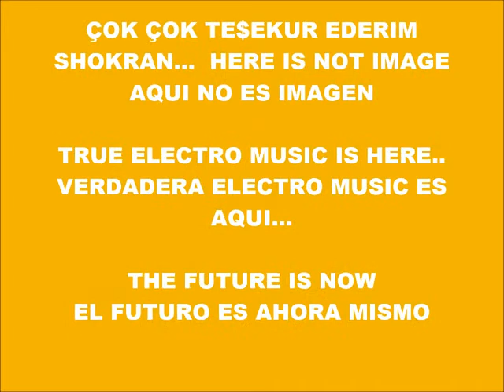CYBER MUSIC 7382-SUPER WEIGHT-PRODUCED IN MY PLAY 2 MARVOK345